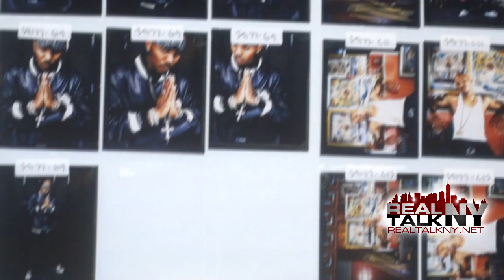The Game Speaks On Dr. Dre, The Documentary 2 & Looks At Old Photos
The Game Speaks On Dr. Dre, The Documentary 2 & Looks At Old Photos with Jonathan Mannion.

Shot By Nigel D.